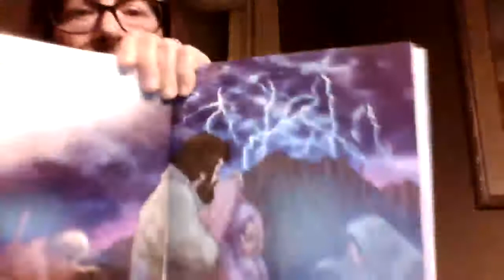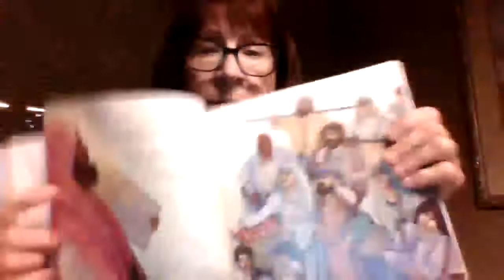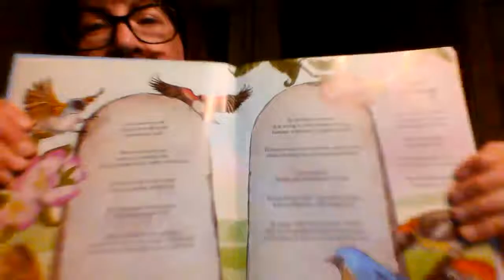Storytime with Mrs. Carol -- Week 9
Weekly Bible Stories from Cornerstone Faith Community Church, Bloomingdale, Illinois.